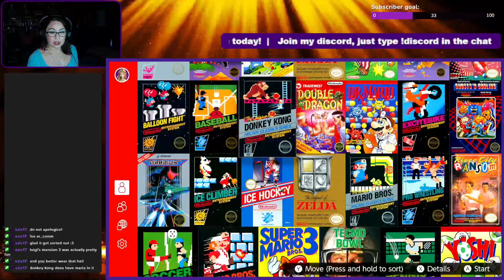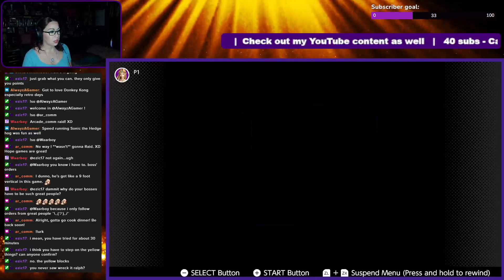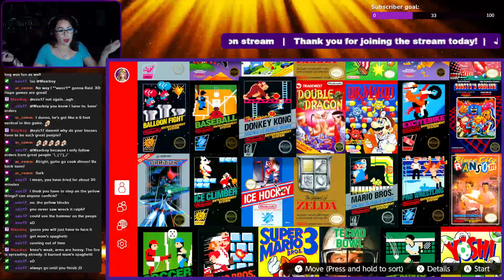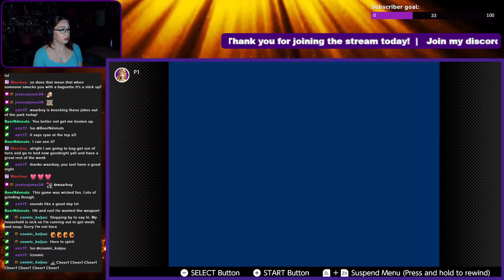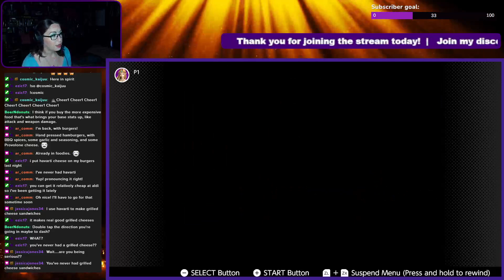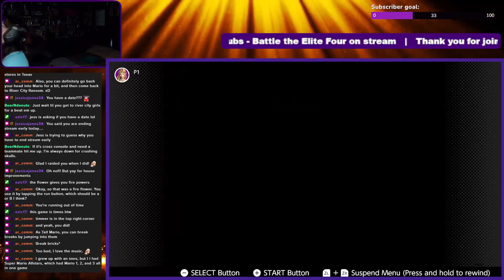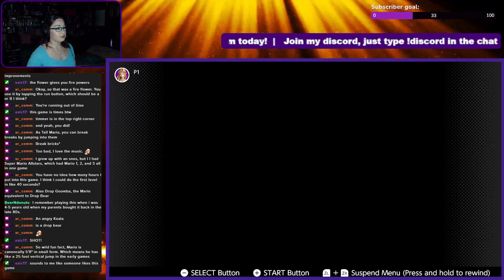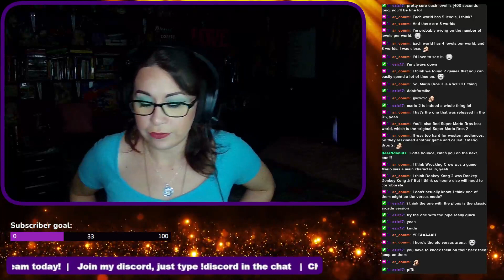Donkey Kong, River City Ransom, and Super Mario Bros | (NES) Switch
The retro games chosen for this week are Donkey Kong, River City Ransom, and Super Mario Bros. As I have mentioned many times during my streams and videos, I am not a fan of Mario, so for me to be playing a Mario game - THE Mario game - is a massive feat all on it's own. But will I be any good at the game?
(Originally streamed on: Monday, February 26th, 2024).

If you would like to support me further then subscribe to my channel, that way you do not miss out on any of the adventures and shenanigans that I get up to in these videos. And hit the notifications button to be alerted to the next time that I upload a video to my channel.

Like these videos but want to watch one live, then head on over to my Twitch channel where I stream only on Mondays and Fridays at 3pm CT (Texas Time) /9pm GMT (UK Time) And join my growing community of friends and fellow gamers as I play my way through various games in my video game library. As well as take on challenges and goals that I have set for the viewers to accomplish during my streams.